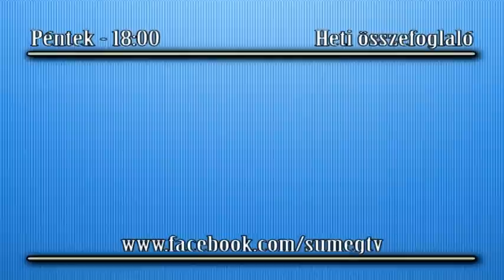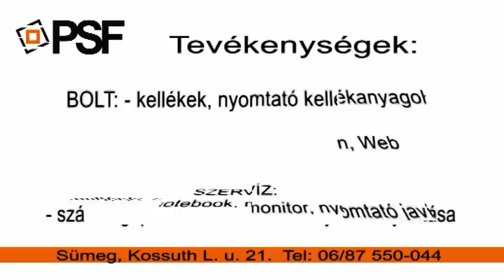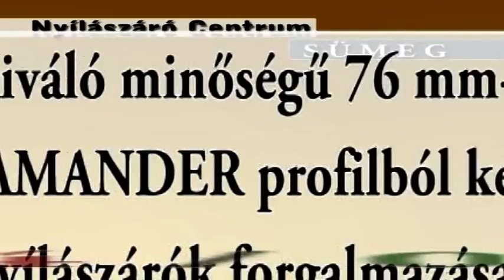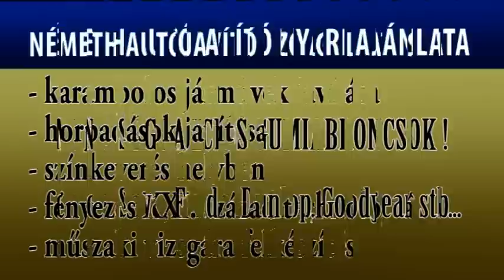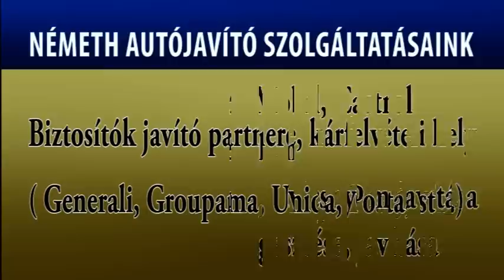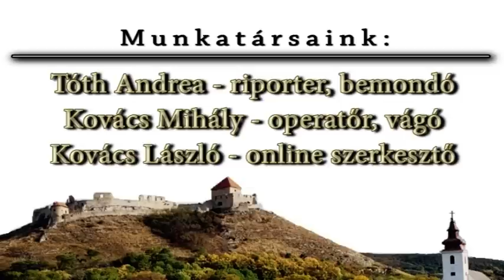Heti összefoglaló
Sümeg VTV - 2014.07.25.